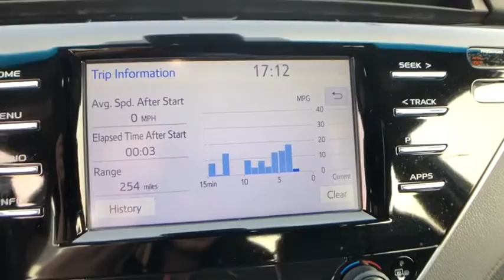2018 Toyota Camry Saginaw, Midland, Bay City, Freeland, Shields MI JU049736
Predawn Gray Mica Used 2018 Toyota Camry available in Saginaw, Michigan at Serra Saginaw. Servicing the Midland, Bay City, Freeland, Shields, MI area.

Serra Saginaw
4200 Bay Rd

Recent Arrival! Certified. CARFAX One-Owner. Clean CARFAX. Odometer is 12987 miles below market average!brToyota Details:brbr  * Powertrain Limited Warranty: 84 Month/100000 Mile (whichever comes first) from TCUV purchase datebr  * Vehicle Historybr  * Limited Comprehensive Warranty: 12 Month/12000 Mile (whichever comes first) from certified purchase date. Roadside Assistance for 1 Year (for Toyota Certified Used Vehicles program) Limited Comprehensive Warranty: 12 Month/12000 Mile (whichever comes first) from certified purchase date. Battery Warranty 8 years/100000 miles (whichever comes first) from original date of first use when sold as new. Fuel Cell Vehicle Warranty 8 years/100000 mile (whichever comes first) on key fuel cell components. Roadside Assistance for 1 Year (for Toyota Certified Used Hybrids program)br  * 160 Point Inspection (for Toyota Certified Used Vehicles program) 174 Point Inspection (for Toyota Certified Used Hybrids program)br  * Warranty Deductible: $50br  * Transferable Warrantybr  * Roadside AssistancebrbrbrOur experienced sales staff is eager to share its knowledge and enthusiasm with you. Prices for new Chevrolet vehicles are based GM Employee pricing eligibility. You can also request more information about a vehicle by calling or texting us at .brbrPredawn Gray Mica 2018 Toyota Camry XLE 4D Sedan 2.5L I4 DOHC 16V 8-Speed Automatic FWD 29/41 City/Highway MPGbrbrAwards:br * 2018 KBB.com 10 Most Awarded Cars * 2018 KBB.com Best Family Sedans * 2018 KBB.com 10 Best Sedans Under $25000 * 2018 KBB.com Best Resale Value Awards * 2018 KBB.com 10 Most Awarded BrandsbrbrSerra Saginaw Automotive in Saginaw MI is where drivers from the Saginaw Midland & Bay City areas go for their new and used vehicle. We offer nothing but the best to used car drivers in Saginaw Midland Bay City and Birch Run Flint Lansing Mt. Pleasant West Branch Caro & surrounding areas in MI. Tax title license and dealer documentation fee of $220 are additional. See dealer for complete details.